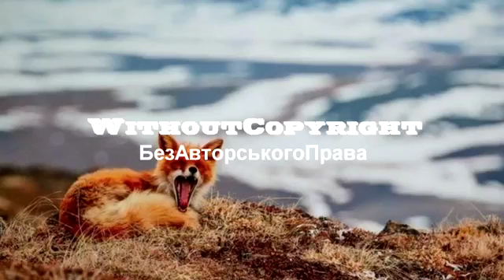Zene nélkül szerzői Lookas Loko